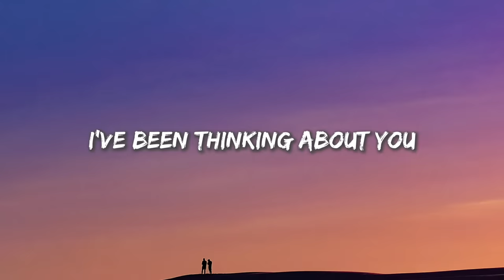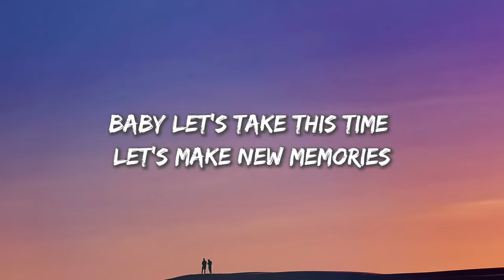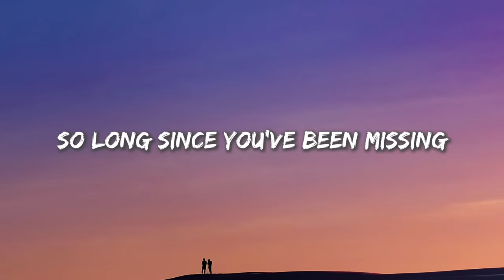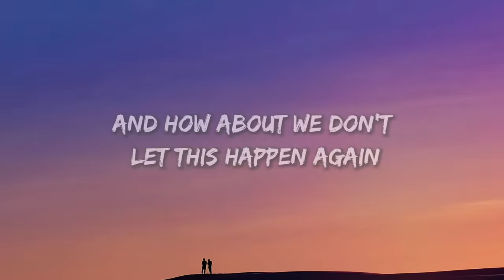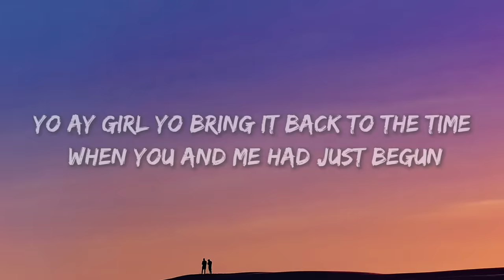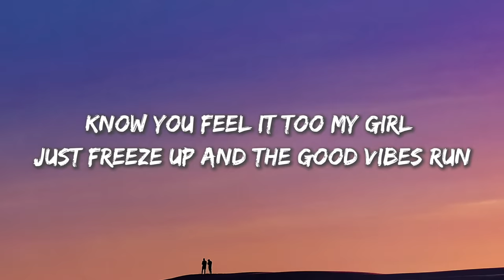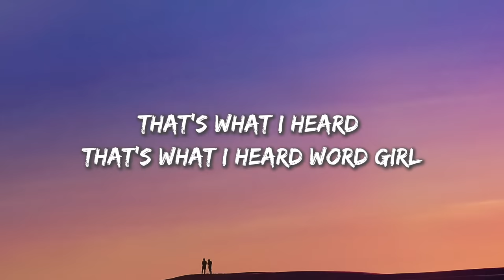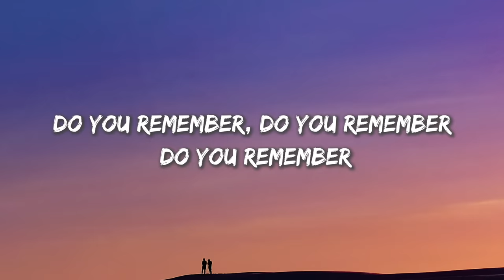Do You Remember - Jay Sean ft. Sean Paul, Lil Jon (Lyrics)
🎧 Do You Remember - Jay Sean ft. Sean Paul, Lil Jon

🎤 Do You Remember Lyrics:

Hey! Jay Sean
Sean Paul, yeah!
Lil' Jon
This one right here is for all the ladies
Ladies who want to take it back
Holler at them Jay

And how we used to be then
Back when it didn't have to live we could start again

Don't waste another day
Just you and me tonight
If it's alright with you, then it's alright with me
Baby let's take this time let's make new memories

Do you remember, do you remember, do you remember
All of the times we had

So long since you've been missing
It's good to see you again
How you, how you doing?
And how about we don't let this happen again

Let's bring it back (Bring it back!)

Yo ay girl yo bring it back to the time when you and me had just begun
When I was still your number one
Well it might seem far-fetched baby girl but it can't be done
I've got this feeling fire blazing and it's hot just like the sun
Know you feel it too my girl just freeze up and the good vibes run
Gal take a sip of the champagne,
Take a little trip down my lane my girl
Wildin' out every night and we feel alright
Let me tell you this girl welcome to my world
Don't change, me a nah rearrange my girl
I'm a tell you this straight, that's my word
I hear that you wanna come kiss this girl
Cause you miss this, that's what I heard
That's what I heard that's what I heard word girl